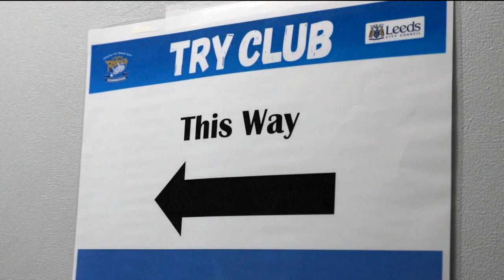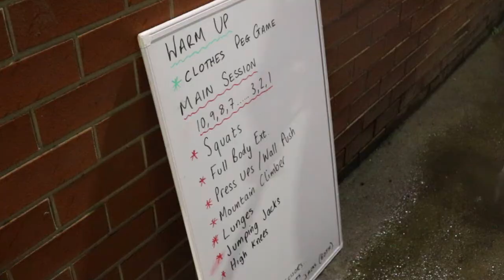Leeds Rhinos Foundation's Try Club Men's Health management programme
Leeds Rhinos Foundation's Try Club programme, commissioned by Leeds City Council, is open to all male residents of Leeds, it aims to inform and educate around the confusing world of diets and weight loss to dispel any myths with the view to achieve long term weight loss without the need for gimmicky fads and patronising diets.

Each weekly 1.5hour session focuses on a different nutrition and well-being topic exploring the facts surrounding key topics including portion size, fats and sugars followed by a progressive physical activity session suitable for all abilities which builds on burning body fat, building lean muscle mass and strengthening the core, all of which is accompanied by additional weekly exercise sessions and a home based workout routine to maintain the changes away from the sessions.